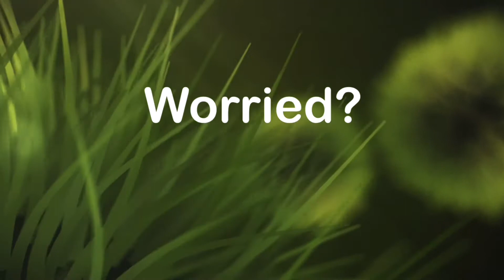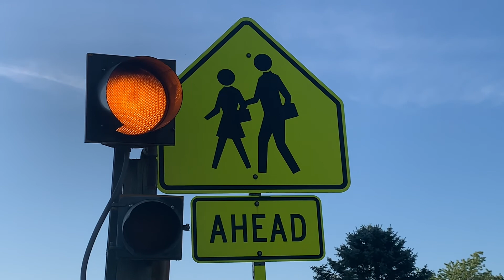Worried?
Are you being hurt by your own worries?  How do we deal with worry?